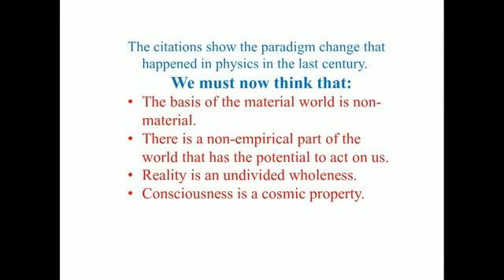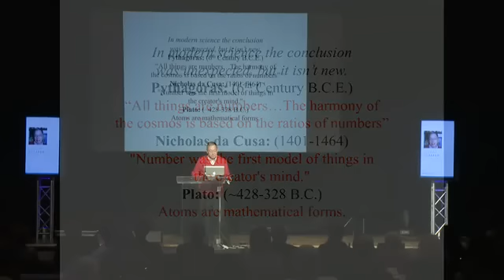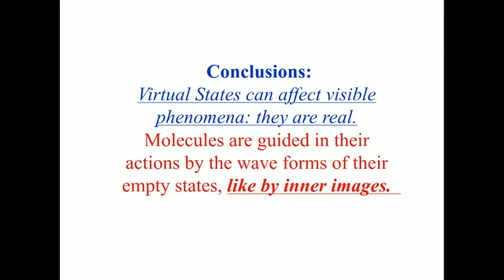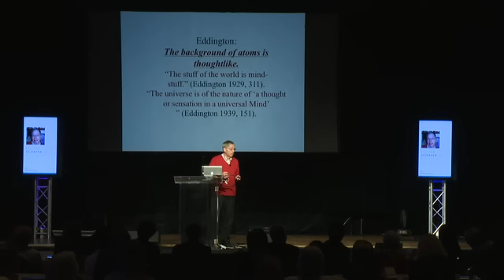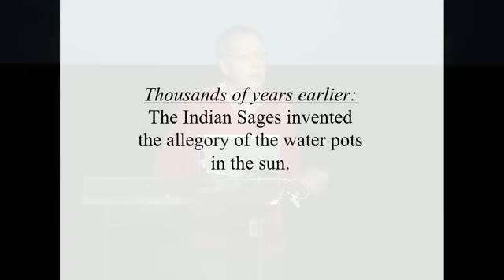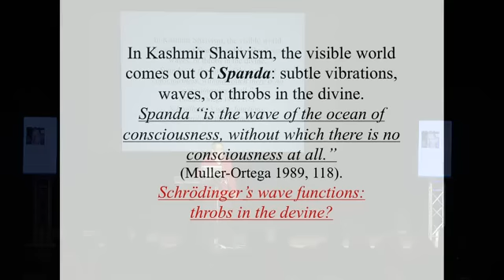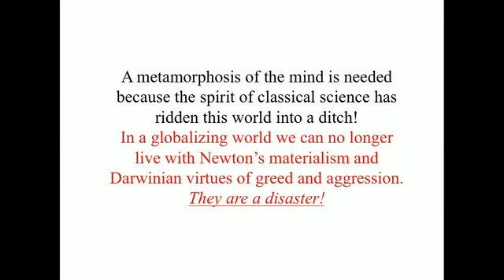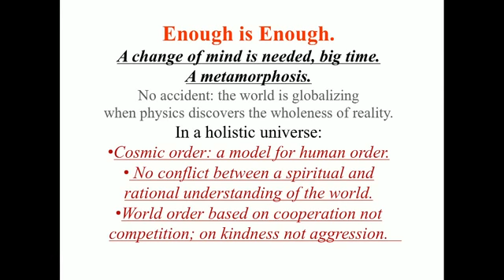Lothar Schafer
Quantum reality and The Metamorphosis of Consciousness. Sages & Scientists 2012